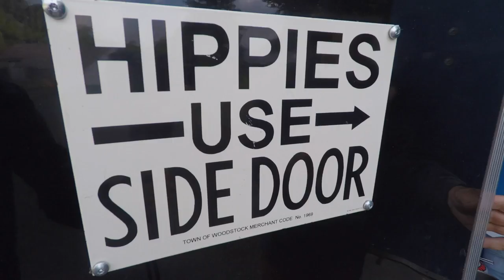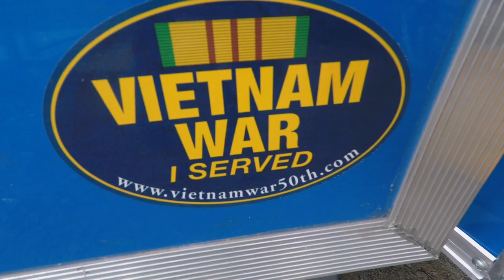Small Travel Trailer With A Snake Stick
Living In a Travel Trailer With A Snake Stick

Axe Family interviews Jim who lives in his off road camping trailer. Jim is a vietnam vet who owns one of Stinnett Sticks walking poles. A rattlesnake walking cane carved out of wood. Jim shares his life on the road and stories from his hand carved custom walking cane.

STORMY KROMER HATS:

VIDEO PRODUCTION GEAR:

Current Camera

Lens 1
Lens 2
Lens 3

Mic 1
Mic 2

Gopro Stabalizer

Macbook Pro

OUR TRUCK SET UP:

ARB Bull Bar
ARB Bull Bar Lights
Warrior Roof Rack
CVT Hardshell Mt. Saint Helens Rooftop Tent
Leveling Kit
Light Bar
Rock Lights
Inverter